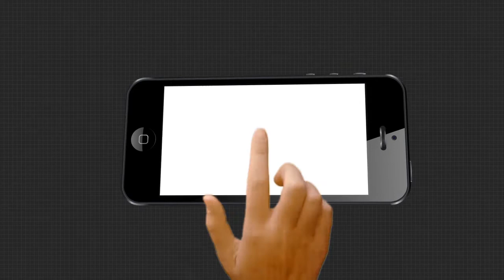ସତକଥା - Episode 15 || ବିପଦରୁ ଫାଇଦା